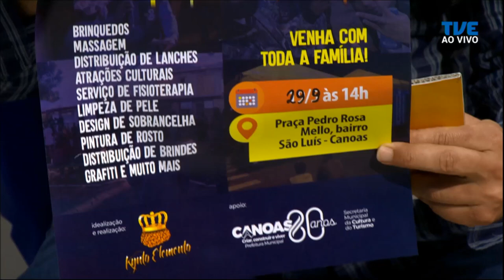Radar | TVE - Explicada Teoria - 27/09/2019